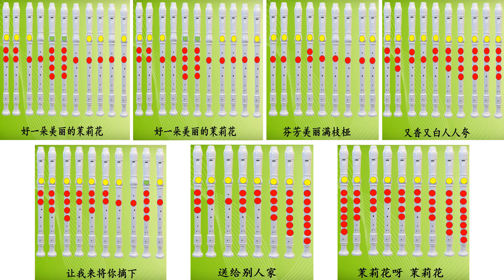吹奏竖笛 - 茉莉花 II Recorder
影片教导学生吹奏竖笛的简易方法，不会看乐谱的同学也能轻松上手，只要跟着方老师的步骤，短时间就学会吹奏一首曲子了。更多竖笛教学,请按链接